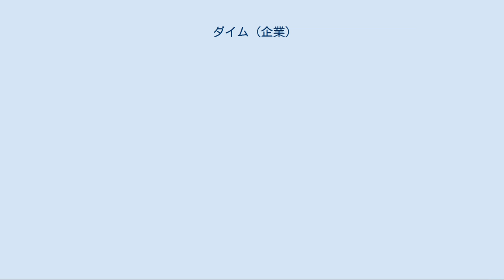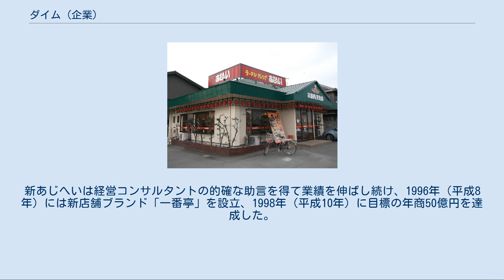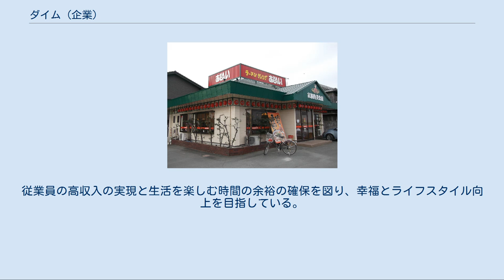ダイム (企業)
株式会社ダイム（Dime Co, Ltd.）は、中華料理を中心とする飲食業を営む日本の企業。
創業地の三重県を地盤とし、日本国内は東北から中国・四国・沖縄まで、日本国外は台湾・上海・シンガポールで店舗を展開する。
 創業者の大西隆俊は1967年（昭和42年）に三重県立宇治山田商業高等学校を卒業後、雪印物産に入社したが、知人の経営するラーメン店でアルバイトをするようになり、1972年（昭和47年）に三重県松阪市で7坪半（≒25m2）の小さなラーメン店を開業した。
それから約5年後に2号店を同県度会郡玉城町に出店、これに「あじへい」という店名を付けた。
あじへいには独立を希望する従業員が多く集い、大西は彼らの独立を支援し、ボランタリー・チェーン方式で店舗数を増やしていった。
業績の順調な拡大が続く中、1989年（平成元年）に「新あじへい」の社名で企業化、10年後に年商50億円を目標に掲げた。
新あじへいは経営コンサルタントの的確な助言を得て業績を伸ばし続け、1996年（平成8年）には新店舗ブランド「一番亭」を設立、1998年（平成10年）に目標の年商50億円を達成した。
 目標達成を機に、新あじへいは社名をダイムに改め、次なる目標として年商100億円を掲げた。
その3 - 4年後には80億円に達し、中国人調理師の通訳として雇用していた台湾人の協力を得て台湾から日本国外への展開を開始した。
 トラック（2014年10月） 当初は伊勢市にのみ配送センターを置いていた。
鮮度を保つため、食材は毎日配送しており、2013年現在冷凍した食材は使っていない。
 店舗の例 （一番亭志摩店） 50音順に記述する。
特に説明のないものはラーメン店である。
当初はラーメン店のみを展開していたが、配送センター周辺で多店舗出店するため、さまざまなブランドの飲食店を展開することになった。
 他社ブランドのフランチャイズ店舗 その他 子ども向けのちびっこクラブと大人向けの美食倶楽部がある。
 ちびっこクラブ 小学校6年生以下の子どもを対象とした会員制度で、創業当時から続いている。
休日にも出勤しなければならない従業員を思いやり、従業員とその子供を集めたイベントを開催していたことから派生して、それを客にも拡大したのが元となっている。
 2013年現在の会員数は約7万人。
いも掘り大会への参加、誕生月にラーメンセットが無料で食べられるなどの特典がある。
6年生のクラブ卒業時には「卒業プレゼント」として大きなラーメンを無料で提供する。
入会金200円のみで年会費はかからない。
あじへい、一番亭、虹橋食堂、麺こく、壱力の各店舗で実施。
 美食倶楽部 中学生以上を対象としたポイントカード。
2013年現在の会員数は約4万人。
抽選で上海グルメツアーが当たるという特典もある。
こちらも入会金200円で年会費無料。
四馬路・かつ勢・サイゴンカフェ・焼肉百福・ひな野（一部）・大島屋（伊勢店のみ）・グリル百福・神戸唐唐亭（一部）の各店舗で実施。
 「儲けて遊べ」を社是としている。
「儲ける」ということは客を喜ばせることにつながり、「遊ぶ」（＝良い人生を送る）ことができるという考え方である。
従業員の高収入の実現と生活を楽しむ時間の余裕の確保を図り、幸福とライフスタイル向上を目指している。
 毎年正月に全従業員に1年の目標を立てさせ、それを冊子にまとめて配布することで立てた目標を忘れないようにさせている。
また店内ミーティングなどで目標の進捗状況を報告させ、従業員1人1人の目標達成を支援している。